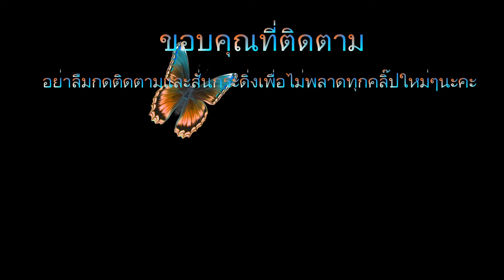มาซื้อก๋วยจั๊บและส้มตำกลับบ้านค๊าาา ความอร่อยที่ไม่ต้องออกแรง I ครัวเจ้หน่องUSA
ที่วัดไทยในเดนเวอร์มีแต่ของอร่อยค๊าาา เมื่อวานเลิกจากโบสถ์ก็มุ่งหน้าไปวัดไทยเพื่อซื้อของกินกลับบ้าน เพราะทางวัดมีงานวันวิสาฆะบูชาก็จะมีแม่ค้ามาขายอาหารตามปกติ แต่เป้นเพียงงานเล็กๆ ไม่มีการประชาสัมพันธ์อะไรมากมาย หน่องจึงไม่ได้ไปขายขนมค่ะ

ในหนึ่งปีหน่องจะไปออกร้านขายขนมไทยที่วัดช่วงงานสงกรานต์ งานทำหนังสือเดินทาง และงานบุญกระฐินเท่านั้นเองค่ะ